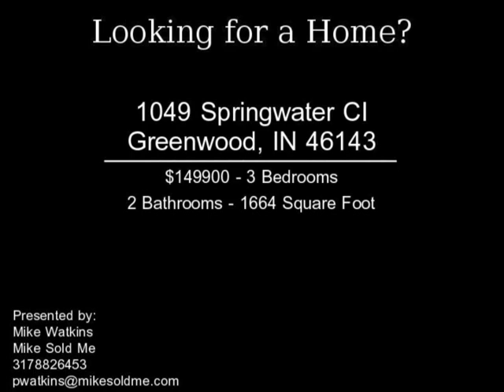1049 Springwater CI Greenwood IN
Wow! What an awesome home. Sellers have been here 5 years and have repainted, retiled and fenced yard (picket). Updated appliances, added light fixtures and redone the landscaping. Washer, dryer and refrigerator are negotiable.